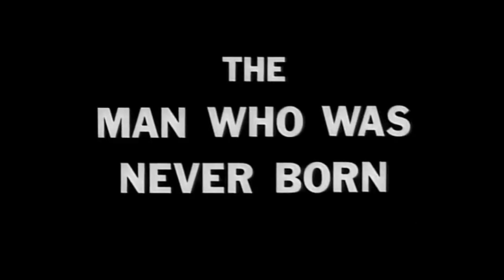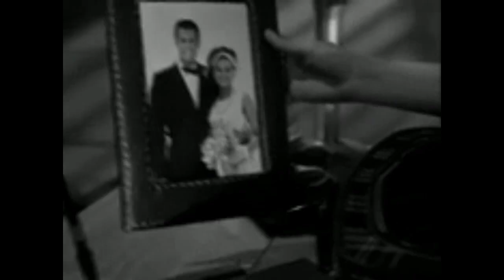My Top 10 Favorite Episodes Of The Outer Limits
(I actually uploaded another version of this video less than a day ago, but I had to go back, fix a thing or two, and upload the fixed version. This is why proofreading is so important, my friends.)
Anyway, this time I'm spotlighting another great anthology series, The Outer Limits. Enjoy as I count down my personal favorite episodes of this sci-fi classic from the 1960's.